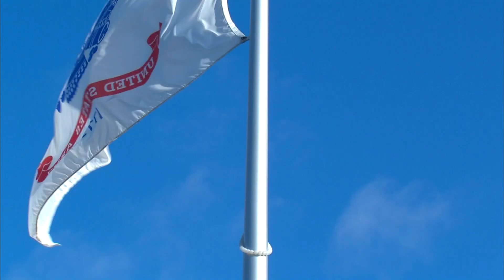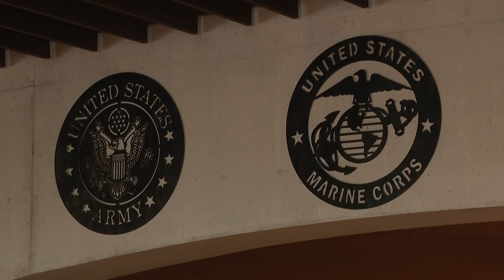Veterans Day NVMM NAtPkg